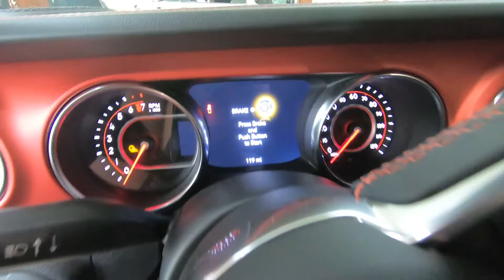2020 Jeep Gladiator Rubicon - New Truck For Sale - Wooster, OH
Please visit Wooster Chrysler Jeep Dodge Ram to view this New Black 2020 Jeep Gladiator Rubicon for sale in Wooster, OH.

Stock#: J20562

Vehicle Description:
2020 Jeep Gladiator Rubicon
*** FREE 20 YEAR or 200,000 MILE limited powertrain WARRANTY *** see dealer website for details. Our advertised sale price includes most available rebates and incentives. Please visit our website or contact our sales team for a complete breakdown of incentives and to confirm which ones you qualify for... price may require financing through dealer, valid on in stock units, prior sales excluded